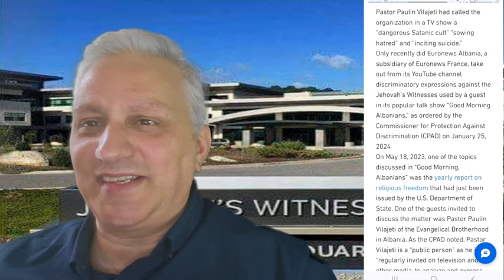ALBANIA : HOW THE WATCHTOWER WILL USE NEW HATE SPEECH LAWS TO SILENCE OPPOSITION